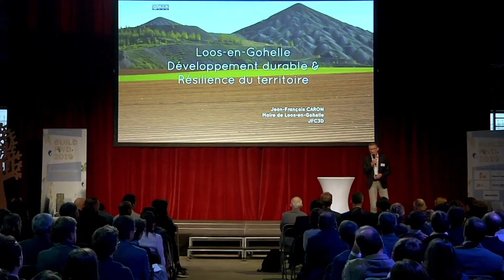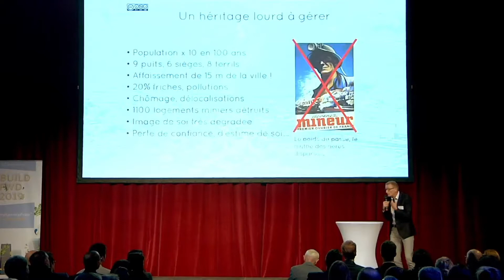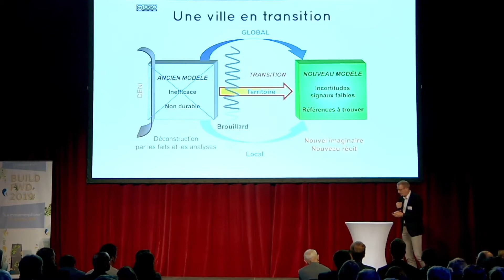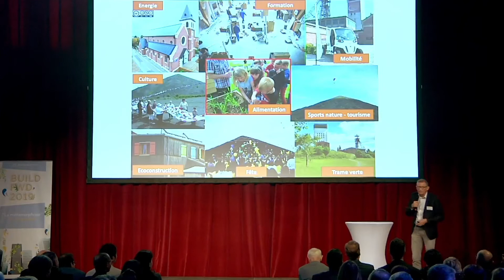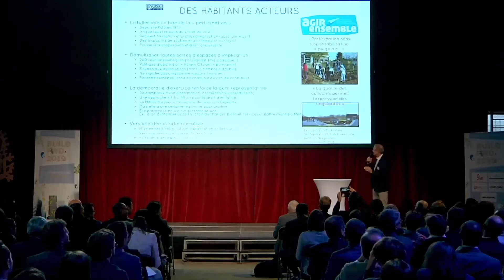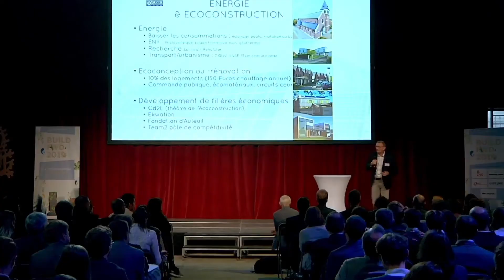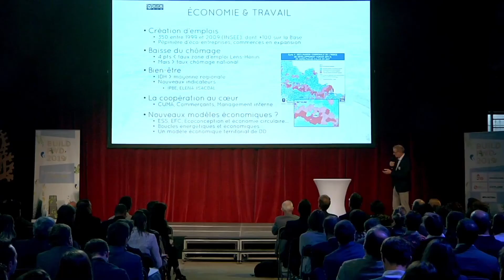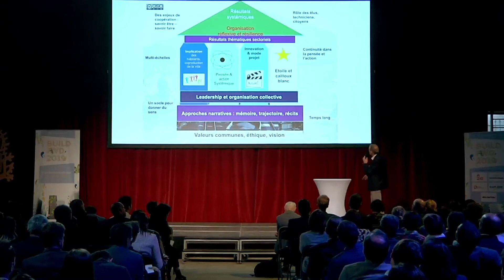BuildFWD2019 - Épisode 2 "Les cailloux blancs qui mènent à l'étoile"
Deuxième épisode de la Websérie de l'événement BuildFWD2019, organisé le 17 octobre 2019 au H7, Lyon.
Un événement Construct Lab.

Intervenants : Jean-François Caron.

Co-Organisateurs : A26, ALG Attestation Légale, BLB Constructions, EXPLORE, Kiloutou

Crédits :

Pré-montage et captation par :
Les FasCinés Production : @

Montage par :
Mathilde Reyes - ALG Attestation Légale

Musique proposée par La Musique Libre :
Joakim Karud - Longing : @2ioc
Joakim Karud : @arud